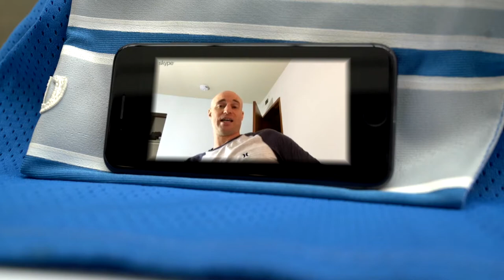Writer drops Lions, Michigan references into TV shows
If you've noticed a random Detroit or Michigan reference in a TV show, there's a decent chance it came from this man.